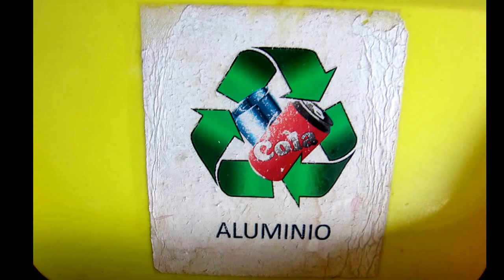COMERCIALES QUE LE HICE AL PLANETA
La Sopa para la Tierra,    Las Cesternas,   Aguas Negras;   El Mayor Basurero del planeta,   Oido o Ruido,    son 5 y ya tengo como 80 de todos los temas hasta basura espacial.  Si nos ponemos de acuerdo todo tiene solución.  si no...  ni lo menciono.  pero debemos ser  TODOS.